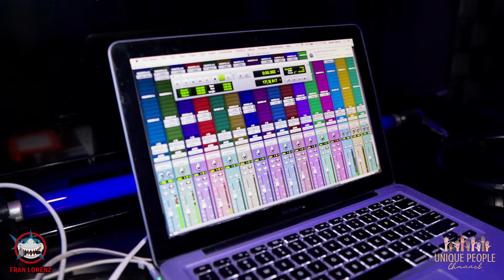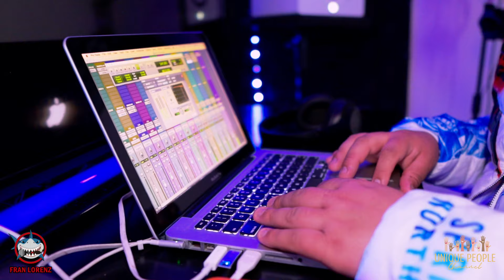Creating Zonefinity (español) Interview with @Zonefinity - @FranLorenzPR and Javier Alexis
Conoce a @FranLorenzPR y @javieralexis440 los creadores de @zonefinity Estos dos boricuas le están metiendo súper duro al reggaeton y género urbano desde Arizona. En esta entrevista conocemos su camino a la música, y la creación de Zonefinity.  Meet @franlorenzpr and @javieralexis440 the creators of @zonefinity These two Puerto Ricans are doing bad ass reggaeton and urban music from Arizona. In this interview we learn about their path to music, and the creation of Zonefinity.